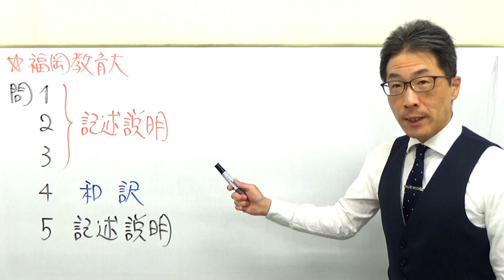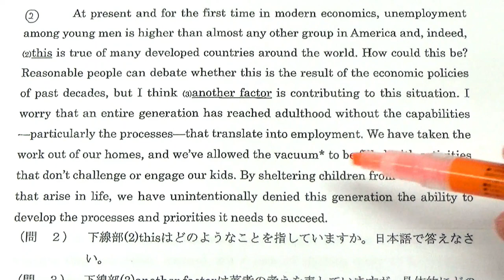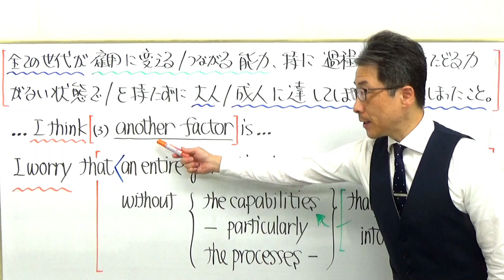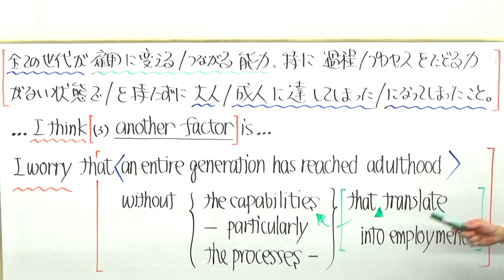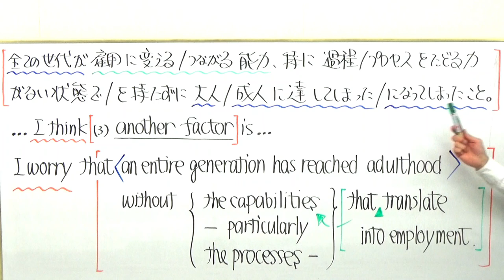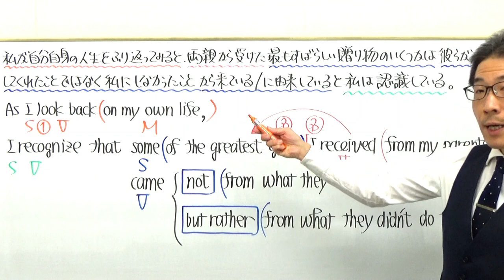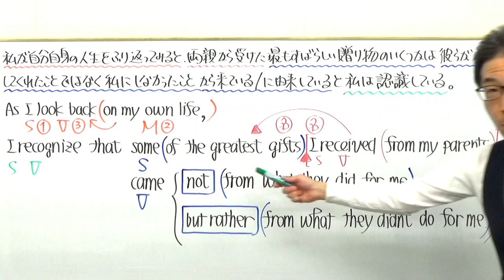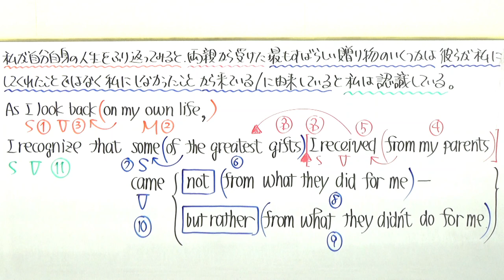【国公立大英語】3671福岡教育大長文読解過去問演習2014前期１